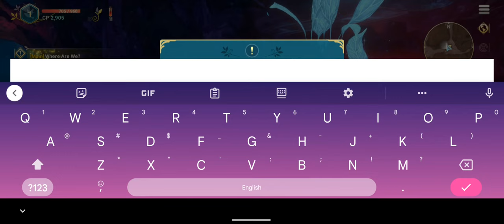[Main] Where Are We | Let's Play - Ni no Kuni: Cross Worlds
A story where reality and fantasy collide.
A grand journey awaits you upon arriving in another world via the virtual reality game [Soul Divers].
Experience the epic that unfolds in 『Ni no Kuni: Cross Worlds』, where endless adventures await.